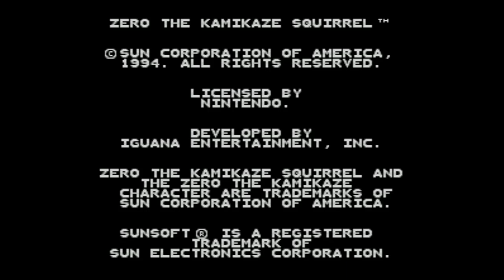Zero the Kamikaze Squirrel - Super Nintendo Entertainment System - Intro & Title Screen